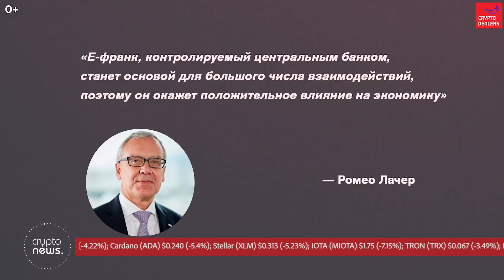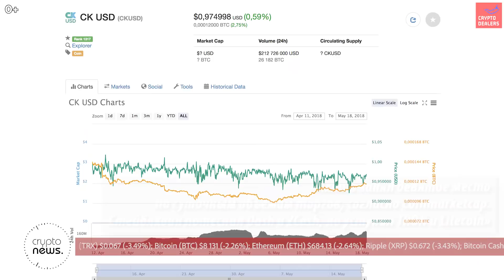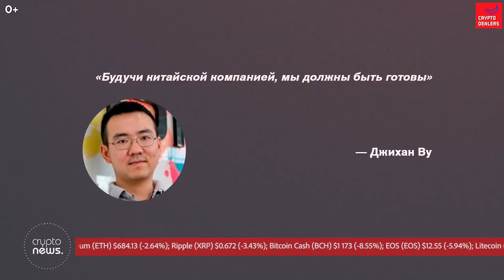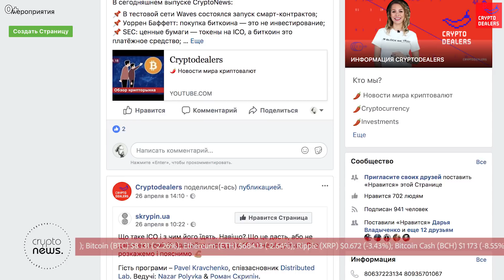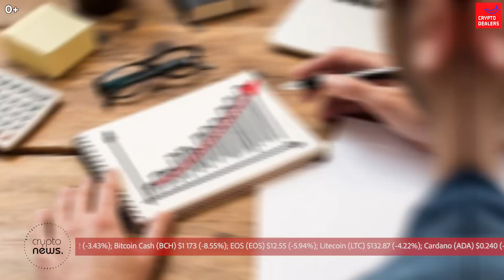Монета CK USD в топ 10 криптовалют. Bitmain может выпускать ASIC для ИИ. Litecoin листинг на Gemini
00:02 Правительство Швейцарии обсуждает способы создания национальной цифровой валюты;

00:53 Неоднозначный стейблкоин CK USD вырвался в десятку самых торгуемых криптоактивов;

02:06 Bitmain может выпускать ASIC для ИИ, если правительство запретит продавать майнеры;

03:02 Litecoin готовится к листингу на Gemini и совместимости с протоколом Blocknet;

03:53 Тель-Авивская фондовая биржа создает блокчейн-платформу для кредитования.

Актуальные новости к этому часу в ежедневном выпуске Crypto News, на канале Cryptodealers.